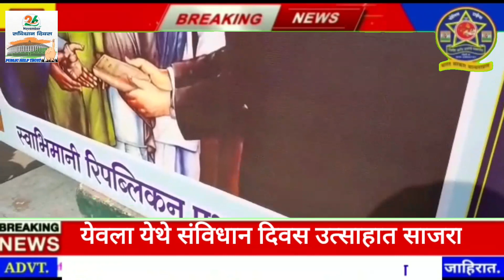येवल्यात स्वाभिमानी रिपब्लिकन पक्षाच्यावतीने भव्य संविधान गौरव रॅली मोठ्या उत्साहात साजरी@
*विविध जाती धर्माचे धर्मगुरू व विद्यार्थ्यांनी रॅलीचे लक्ष वेधले*

 आज स्वाभिमानी रिपब्लिकन पक्षाच्या वतीने सालाबादाप्रमाणे संविधान गौरव रॅलीचे आयोजन करण्यात आले होते सकाळी 10 वाजता येवला विंचूर चौफुलीवर भारतरत्न डॉ.बाबासाहेब आंबेडकर यांच्या पुतळ्याला नायब तहसीलदार सौ निरंजना पराते मॅडम यांच्या हस्ते पुष्पहार अर्पण करण्यात आला पक्षाचे तालुकाध्यक्ष महेंद्रभाऊ पगारे यांच्या नेतृत्वाखाली या रॅली सुरुवात झाली यावेळी आलेल्या विविध आलेल्या धर्मगुरूचे स्वागत करण्यात आले ही रॅली शहरातील मुख्य बाजारपेठेतून टिळक मैदानावरील छत्रपती शिवाजी महाराजांच्या स्मारकाजवळ गेली ढोलीबाजा व घोषणांनी संपूर्ण येवला शहर दणाणून गेले होते यावेळी सौ.आशा आहेर यांनी संविधानाच्या प्रास्तावितेचे वाचन केले याप्रसंगी भुजबळांचे सिवसहाय्यक बाळासाहेब लोखंडे भाजपाचे जिल्हा उपाध्यक्ष आनंद शिंदे काँग्रेसचे समीर देशमुख सेनेचे शहराध्यक्ष राजाभाऊ लोणारी नगरसेवक अमजद शेख पोलीस निरीक्षक भगवान मथुरे साहेब यांचे भाषण झाली यावेळी महेंद्र पगारे हे भाषणात म्हणाले की संविधान या देशाचा मुख्य गाभा आहे देशाला दिलेला पवित्रा सविधान आहे जे अठरा पगड जाती धर्माच्या लोकांना एकसंघ ठेऊन जगात भारत देशाची लोकशाही या नावाने ओळखले जाते मला माझ्या येवला शहराचा गर्व आहे की आजच्या संविधान गौरव रॅलीत सालाबाद प्रमाणे ह्या वर्षी देखील सर्व धर्माचे धर्मगुरू सामाजिक राजकीय शैक्षणिक अधिकारी व समाज बांधव हे सर्व मतभेद विसरून संविधानाचा आदर करत एकत्र जमतात व महापुरुषांच्या विचाराला गती देण्याचं काम करतात येवला शहराचा आदर्श इतरही शहरातील जनतेने घ्यावा अशी आव्हान देखील त्यांनी यावेळी बोलताना केले जर खरोखर संविधानाचे अंमलबजावणी झाली तर देशात शांतता नांदेल व देश प्रगती कडे गेल्याशिवाय राहणार नाही तसेच जे जे लोक जातीचा आधार घेतात त्या स्वार्थी लोकांना लोकांनी दळणातील खड्याप्रमाणे लांब फेकून दिले पाहिजे व सर्वच महापुरुषांचा आदर केला पाहिजे असे आव्हानही यावेळी महेंद्र पगारे यांनी बोलताना केले यावेळी कार्यक्रमाची सांगता राष्ट्रगीताने झाली
 या ठिकाणी संविधान जिंदाबाद डाॅ. बाबासाहेब आंबेडकर जिंदाबाद लोकशाही जिंदाबाद घोषणा देत संपूर्ण परिसर दणाणून गेला होता

 यावेळी बौद्ध भत्ते करुणानंद ब्रह्मकुमारी नीता दीदी ख्रिश्चन धर्माचे पीटर काळे मोरे गुरुजी मौलाना नायब तहसीलदार सौ. निरंजना पराते मॅडम पोलीस निरीक्षक भगवान मथुरे साहेब  एपीआय नितीन खडांगळे बाळासाहेब लोखंडे आनंद शिंदे समीर देशमुख राजे अमजद शेख राजाभाऊ लोणारी सुभाष गागुर्डे विजय घोडेराव बाळासाहेब अहिरे मयूर सोनवणे सुरेश खळे अशोक पगारे विनोद त्रिभवन विजय पगारे डॉ.केदारे संजय निकम अॅड.अनिल झाल्टे राम कोळगे बाळासाहेब गायकवाड साहेबराव झाल्टे गणेश झाल्टे मनोज हिवाळे महिला आघाडीच्या सौ.आशा आहेर अॅड. स्मिता झाल्टे सरिता शिरूर ज्योती पगारे उषा पगारे सविता अहिरे यांच्यासह अनेक महिला व पुरुष तसेच विद्यार्थी मोठ्या संख्येने उपस्थित होते